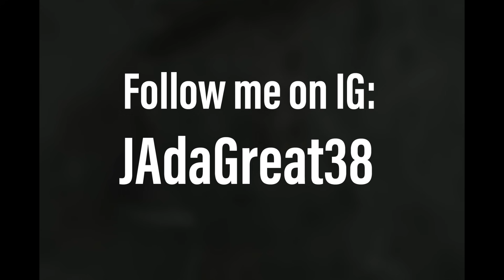This Is the Big YEEZY DAY Surprise Adidas Didn't Want You To Know About!!